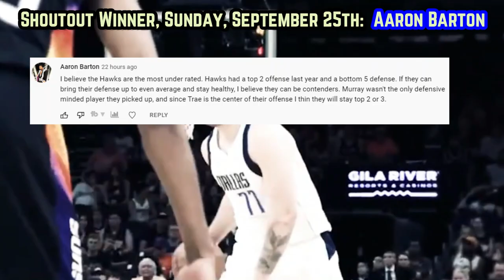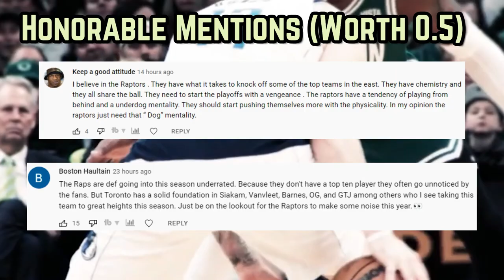NBA Standings Prediction (Part 2)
Who will finish 1st in the western conference? Who will finish last?

Ja Morant Grizzlies

Desmond Bane Grizzlies

Christian Wood Mavericks

NBA predictions
NBA news
 NBA today
NBA highlights
Grizzlies  highlights
Mavericks highlights
Luka Mavericks
2022-23 NBA season
2022-23 season NBA
Luka doncic